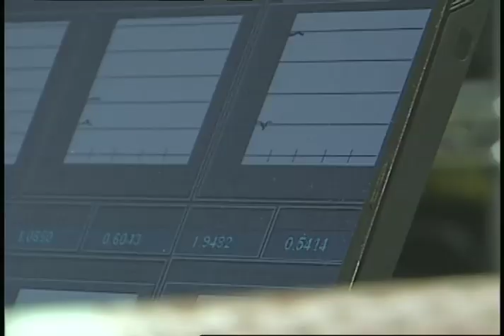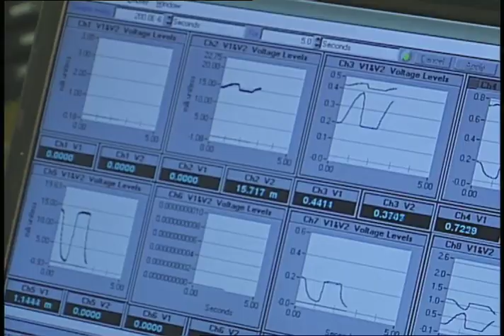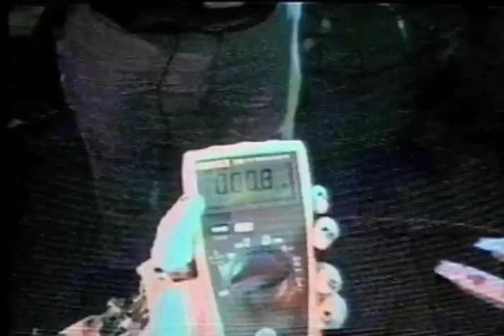Intelligent Fiber Optic Systems (IFOS), Inc.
IFOS designs and manufactures innovative optical sensing systems, photonic modules, fiber optic sensors, and environment monitoring subsystems. In the IFOS approach, optical fiber is used not merely as a light pipe, but rather as an active intelligent medium.